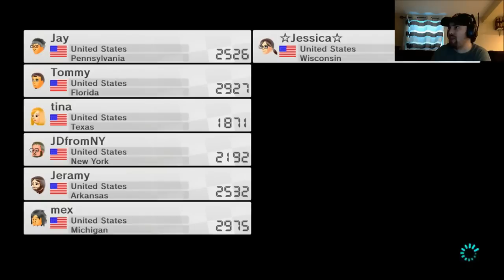The Best of JDfromNY206 #2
This is a mediocre version of the original Volume 2 that I had. My computer crashed and deleted a bunch of files and a couple of the gameplays I had in there got deleted. There are random fade effects in the video, I do not know why. Sorry if you're disappointed with this.